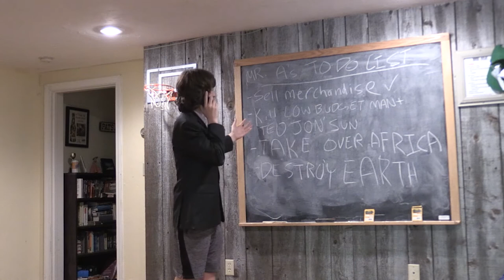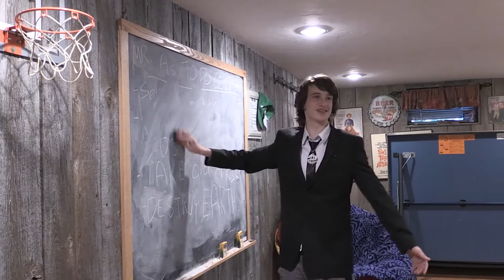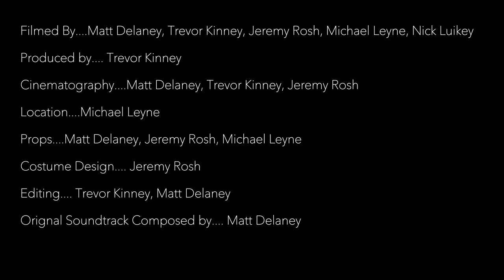The Low Budget Adventures of Low Budget Man